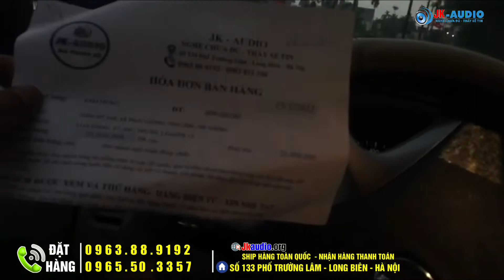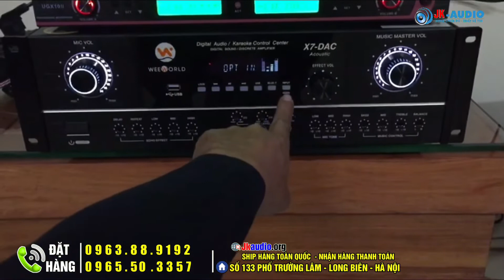Nửa Đêm Đội Quân của JKaudio vẫn đang ở Hải Phòng lắp cho anh Hùng combo G4000 Cực Rẻ Cực Hay